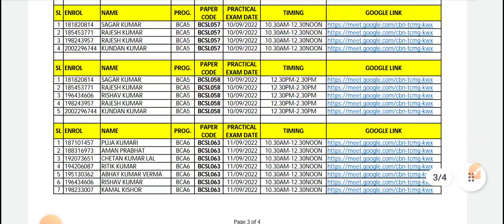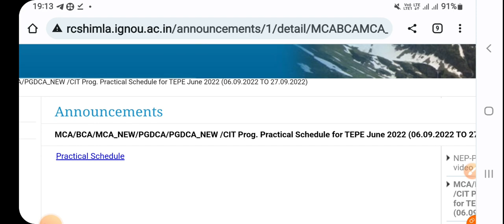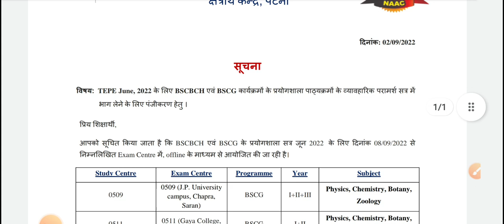Ignou Practical Exam For June 2022 Term || For 7 Regional Centres || Dated 06 Sep 2022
Video Highlights 👇
ignou bscg
ignou bscg practical
ignou bscg practical 2022
ignou bscg exam date sheet 2022
ignou bca mca cit practical
ignou pgdca
ignou pgdcft practical
ignou practical exam june 2022
ignou june 2022 tepe